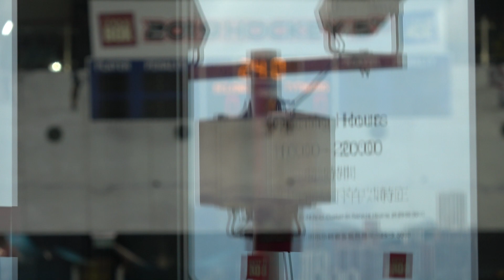2019-04-29 U8A BJ Dream Totem vs HK Typhoons Selects Blue (8-0)